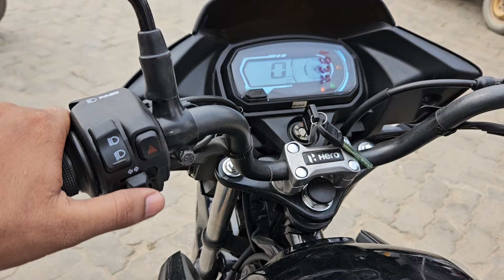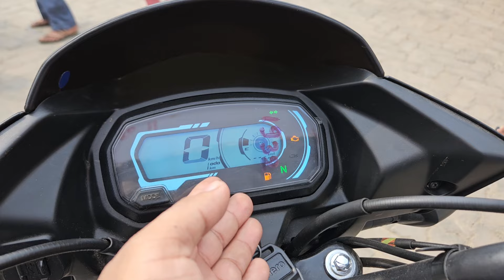Hero Glamour Classic 2024 New Model With LED Headlight ✨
2024 hero glamour
glamour xtec 125
led hero glamour
glamour 125 review
hero glamour 125 og led light